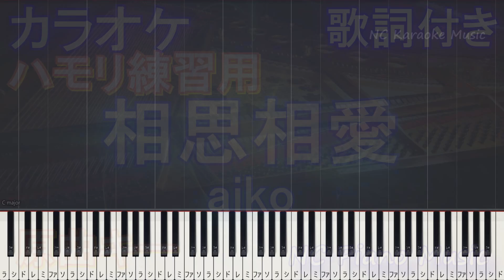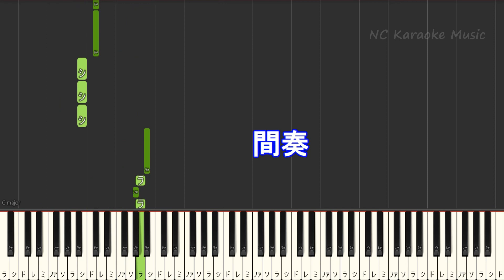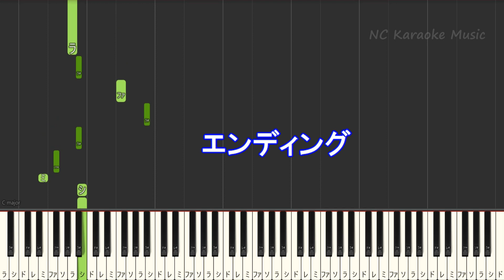【ハモリ練習用】相思相愛 / aiko【ガイドメロディあり 歌詞 ピアノ ハモリ付き フル full】音程バー（オフボーカル 別動画）劇場版『名探偵コナン 100万ドルの五稜星』